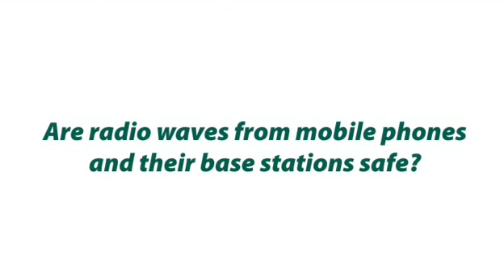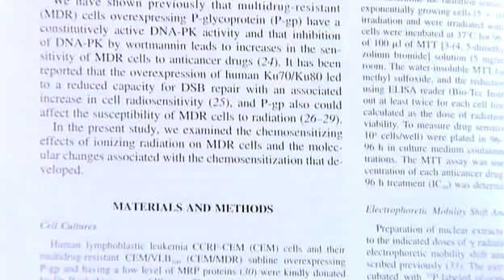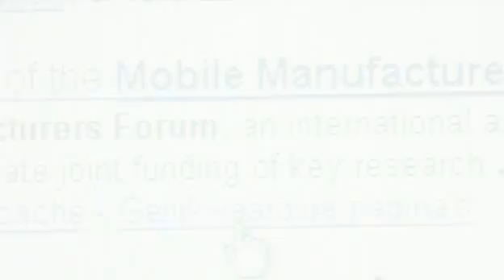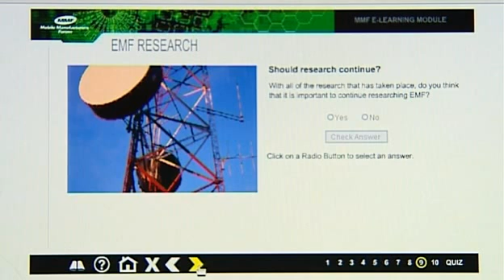Mobile Communications and Health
While mobile communications are certainly transforming our lives with the enormous benefits that they provide, we recognise that some people would like to learn more about the health and safety aspects of these technologies and this video was produced for this purpose.